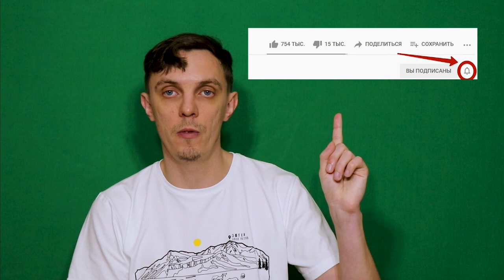Про документальные съемки и новые проекты (Eng, Turk, Arab subs)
В этом видео рассказываю о смене концепции канала и делюсь планами его развития в сторону съёмок документальных серий, полевых видео, интервью и поездок на исторические и социальные тематики.

0:00 - вступление
01:30 - о стратегии канала
03:38 - идеи для съемок сериалов
08:11 - о спонсорской подписке
10:30 - бонусы для спонсоров